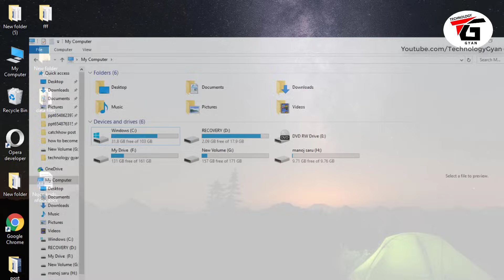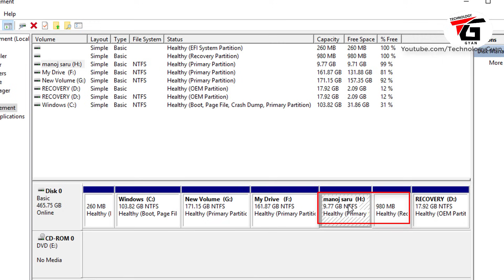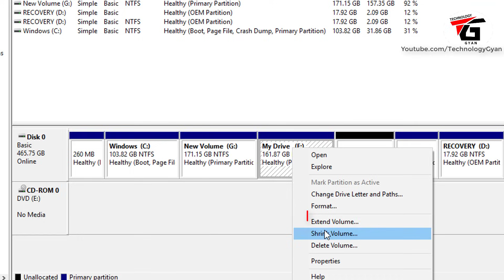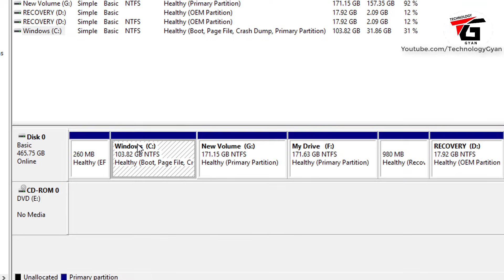How to Delete Hard Disk Partition | Merge Partition | Increase Partition Size kaise kare in hindi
how to delete any hard disk partition and add this unallocated size to another partition , how we can merge hard disk partition on window 7 window 8 window 10 , storage drive of c drive is full how we can increase the storage of drive , merge partitions without losing data in hindi how to increase cdrive size.

is video me mai aapko bataunga ki kaise aap apne computer ya fir laptop ke hard disk size ko kaise increase kar sakte hai yani ki badha sakte aur kaise faltu ke hard disk partition yani extra partition ko kaise delete kar ke dusre partition me jod sakte hai  , agar aap drive full ho gaya hai to kaise aap drive ke size ko badha sakte hai c drive size increase kaise kare.

हार्ड डिस्क पार्टीशन को डिलीट कैसे करते ,अगर कंप्यूटर हार्ड डिस्क में पार्टीशन फुल हो गया तो कैसे हम इसका साइज़ बढ़ा सकते है कैसे दुसरे पार्टीशन में हार्ड डिस्क के दुसरे पार्टीशन को ऐड यानि जोड़ सकते है.

--- manoj saru ---